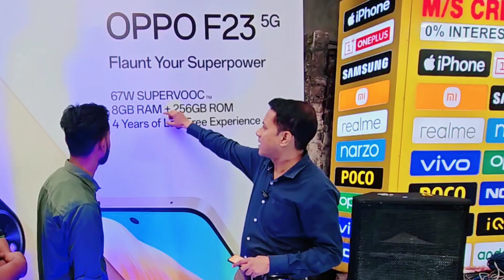Game খেলি 🎁 Gift লব পাৰিব আপুনি|OPPO F23 5G Phone Launched🔥|মাত্ৰ এই Offer 2 দিনৰ কাৰণে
Contact with
MS CREATOR
Papu Complex,Uttarpati,Pathsala
BGM Credit

অনাগ'ত দিনতো যেন আপোনালোকৰ মৰম আৰু আশীৰ্বাদ আমালৈ সদাই বৰ্তি থাকে।
তাৰে কামনাৰ্থে মই ৰাইজৰ ওচৰত সদায় আশাবাদি.
What is the price of oppo 23 5G in India?
Which camera do you get with the oppo F23 5G?
What is the price of oppo F23 5G 6 128 in India?
What is the price of oppo F23 4G in India?
What is the price of oppo new model 23?
What is the price of oppo 5G mobile 4GB RAM?
Which is the best selfie camera phone in oppo 5G?
Which Oppo series is best for camera?
Is F23 5G available in market?
What is the processor of oppo F23?